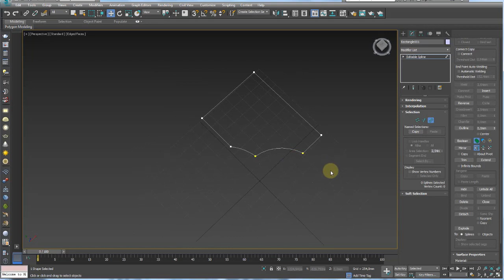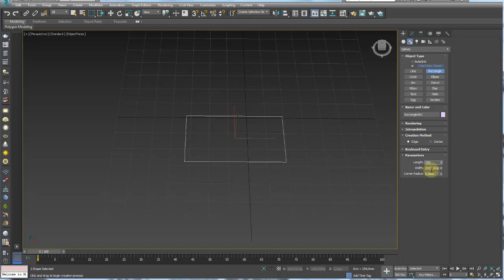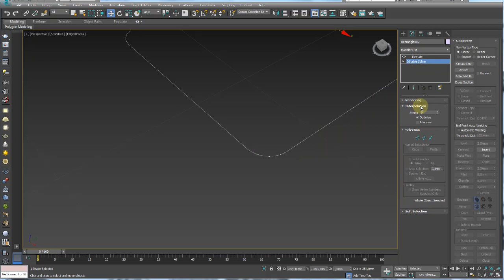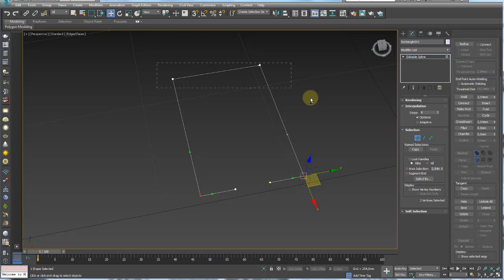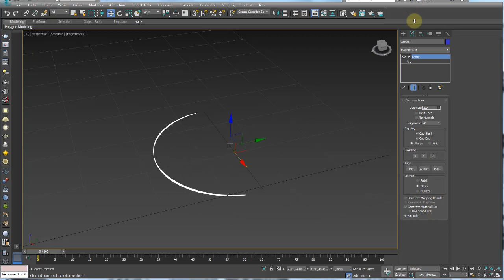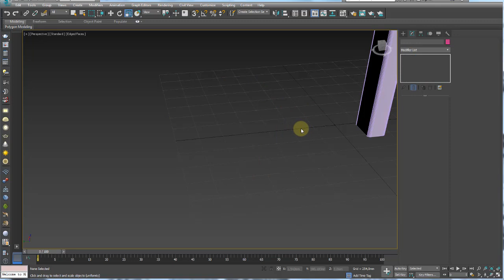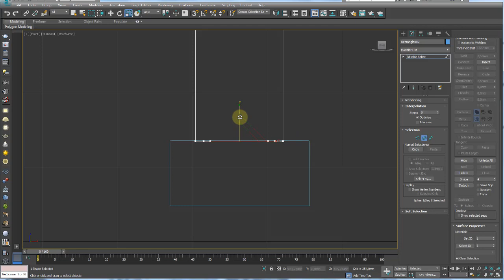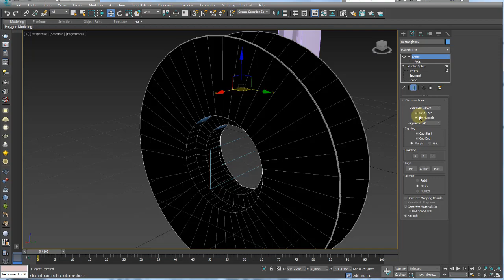Modelar multi-objetos com Shapes 3Ds Max - Parte 02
GOSTOU?